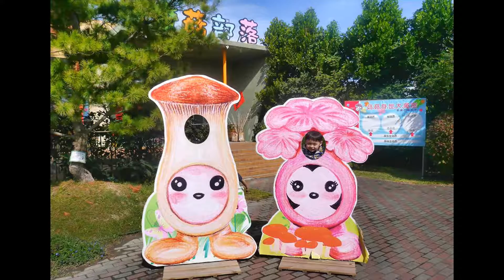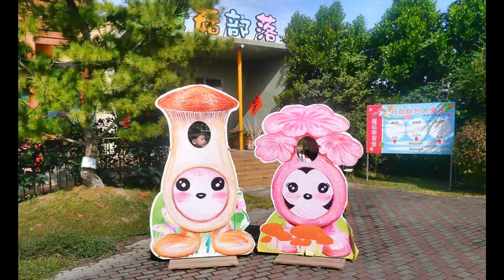魔菇部落 雞年悠遊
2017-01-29 魔菇部落生態休閒農場